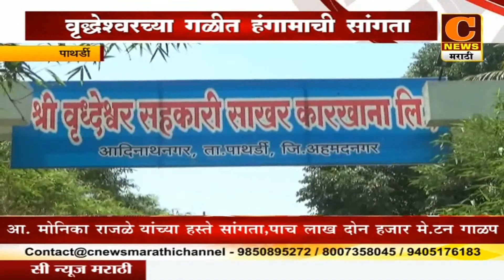पाथर्डी - वृद्धेश्वरच्या गळीत हंगामाची आ.मोनिका राजळेंच्या हस्ते सांगता